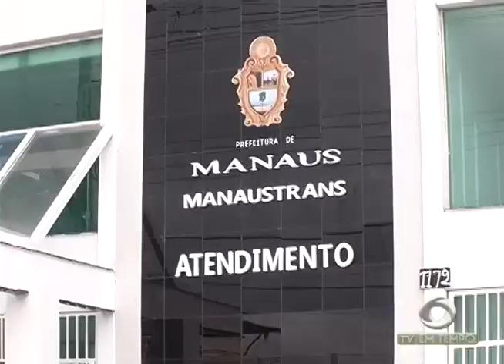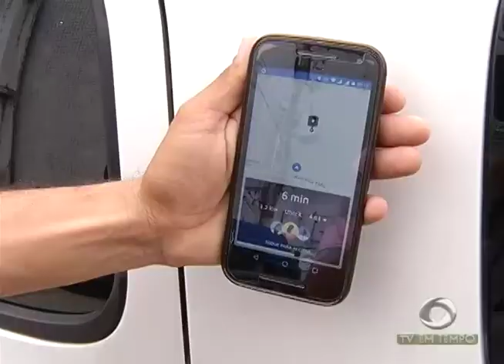Condutores que não tiveram multas em 2017 podem pedir descontos no IPVA do ano que vem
02º BLOCO JORNAL 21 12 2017 - Condutores que não tiveram multas em 2017 podem pedir descontos no IPVA do ano que vem